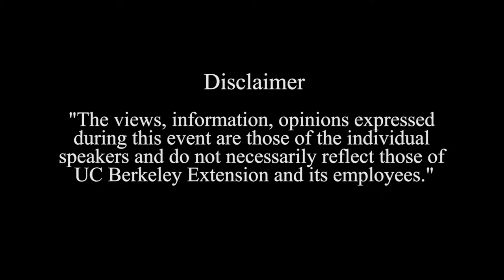Online Event: Navigating the Pitfalls and the Opportunities of AI and ML for Business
Applying Artificial Intelligence and Machine Learning more widely in business is not a matter of if, but when. There is more and more data that can benefit from advanced processing, as well as an increasing complexity in the problems we need to solve that call for algorithm-augmented intelligence.

Watch the video and then learn how you can take advantage of AI and Machine Learning into your work with our three-course program.

Gauthier Vasseur—Executive Director of the Fisher Center for Business Analytics, Berkeley Haas School of Business—moderated this panel discussion with practitioners to learn more about how artificial intelligence and machine learning are shaping the present and future of work.

Panelists
Sarah Aerni, Senior Director of Machine Learning and Engineering at Salesforce
Dan Feld, Head of Global Enterprise Business Hardware Partnerships at Google
Robert Brown, Vice President at the Center for the Future of Work at Cognizant

0:02:00 AI/ML expert biographies
0:06:01 AI/Machine Learning definition
0:11:56 Practical and valuable AI projects
0:19:58 Is artificial intelligence overhyped?
0:25:00 Are high-end computers a barrier to AI?
0:29:31 How to start using AI in your business?
0:34:26 What does the future hold for AI/ML?
0:46:00 Is the AI field too profit driven?
0:49:42 Main steps to adopt AI and ML
0:59:27 Are there things we should avoid in AI?
1:05:11 AI relation to final consumers
1:11:07 How do I prioritize an AI strategy?
1:18:15 Is diversity in AI improving?